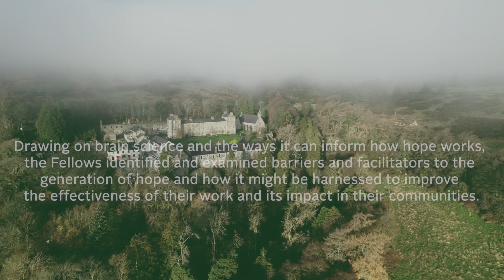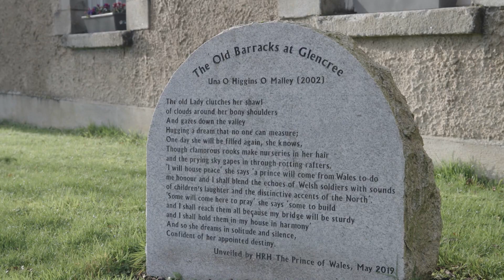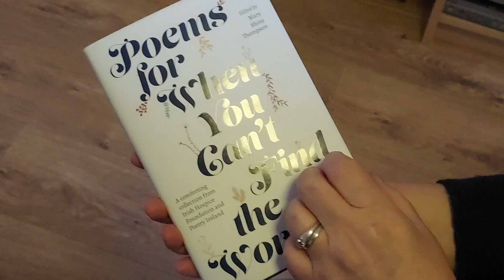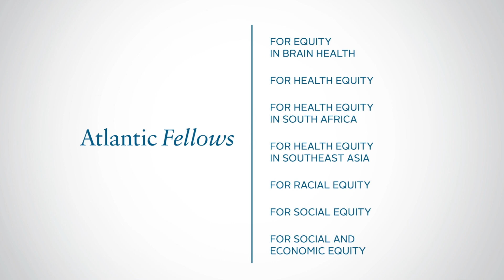Conversations on Hope, Dublin, Ireland, December 2022